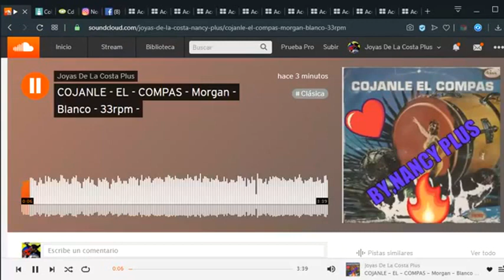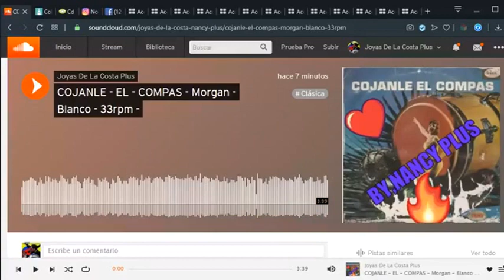😍🌴📀💿COJANLE EL COMPAS Morgan Blanc🌴😍📀💿 Sonido Nancy Plus🆗👍🐷